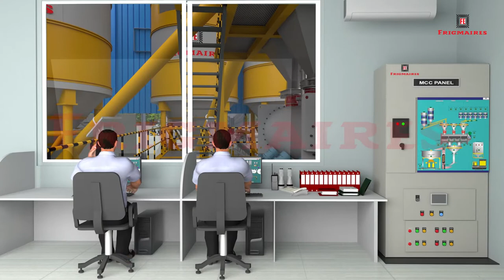Dry Mix Mortar Plant - Wall Putty Manufacturing Plant